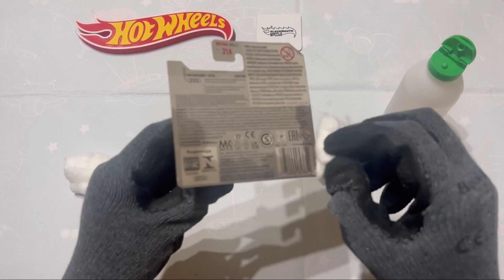#1 Custom: ¿Cómo ABRIR el BLÍSTER de un HOT WHEELS sin ROMPERLO? BlackMouth Wheels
En este primer capítulo de la serie CUSTOMS Aprenderemos cómo abrir un blíster sin romperlo.

¡Bienvenidos al mundo sobre ruedas de BLACKMOUTH WHEELS!

Tienda de artículos para coleccionistas aficionados a los coches de escala.

En este canal encontrarás todo lo relacionado con la escala 1:64 , ¿Recuerdas los famosos Hot Wheels por los que todos nos volvíamos locos? Pues aquí somos amantes de ellos.

¿Eres un gran coleccionista de los coches de escala? Estás en el lugar correcto, BLACKMOUTH WHEELS , el mundo con el que siempre soñaste.

¡Muchas gracias por llegar hasta aquí! Y haber dedicado este medio minuto en leerme. Nos vemos en el próximo vídeo.
Brum brum brum… nos vamos quemando rueda!!! Hasta la próxima equipo! ;))

No olvides subscribirte en nuestro canal y si no quieres perderte ninguna novedad no dudes en activar la campanita.